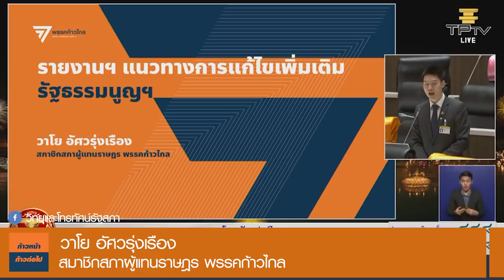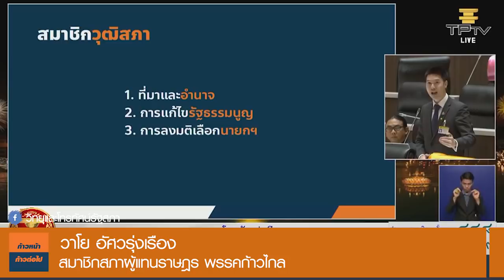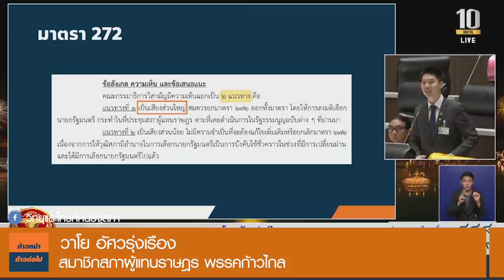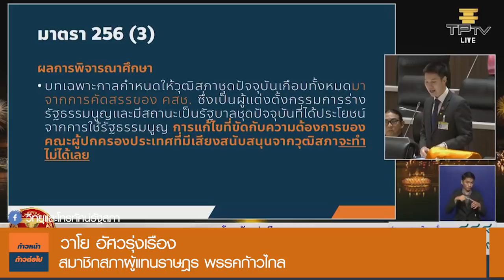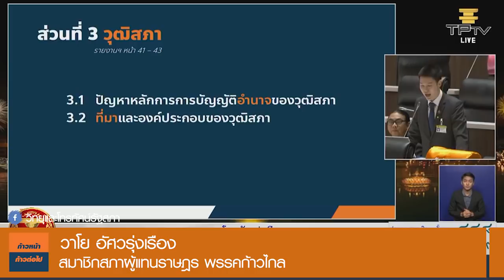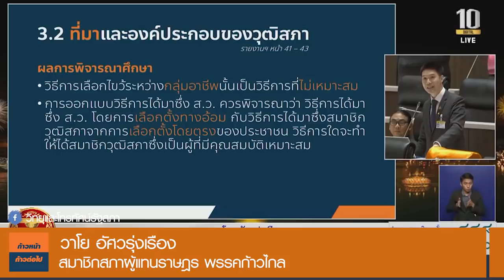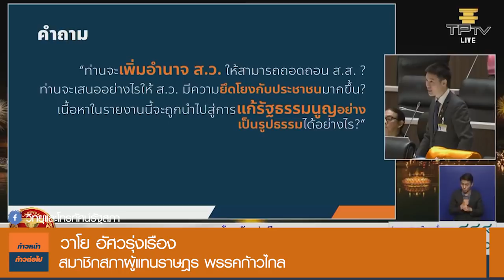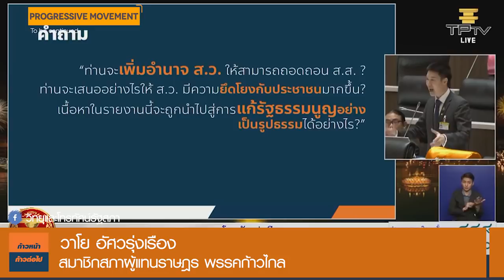ท่านจะเสนออย่างไรให้ ส.ว. มีความยึดโยงกับประชาชนมากขึ้น? โดย วาโย อัศวรุ่งเรือง ก้าวไกล